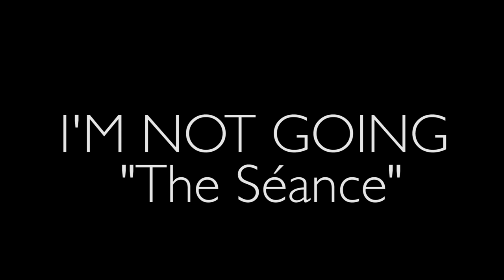I'm Not Going - The Séance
The "I'm Not Going" guys are back in this new crazy adventure. What happens when Addison wants to have a seance at the apartment. Find out here!

Directed By: Brad Coffey
Written By: Gennessee Lewis
                     Addison Scott
                     Joshua Thomas
                     Brad Coffey
DP: Tyler Vosburg
Guest Stars: Gennessee Lewis Aryiel Hartman